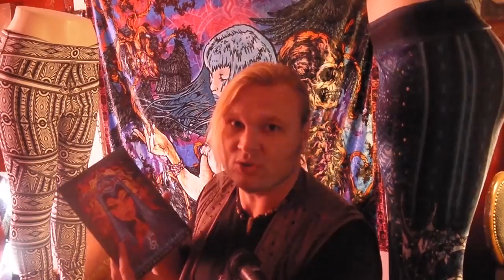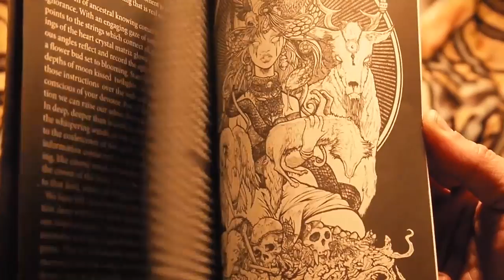"DAWNING of the MIND"- ART BOOK by TOM DENNEY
I have written a short book called "DAWNING of the MIND" and it is now available. In this vid I read aloud some of the manuscripts paragraphs. This book is available now at